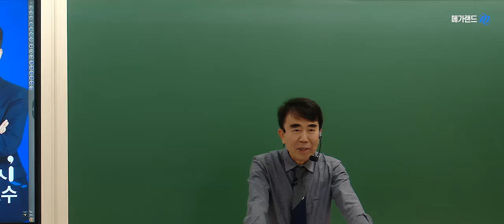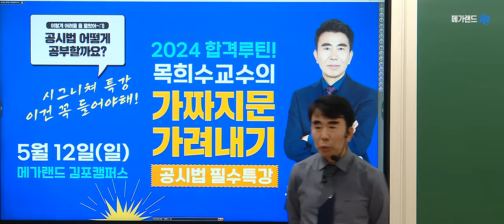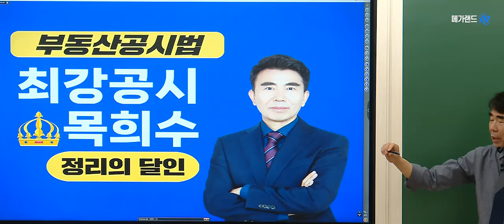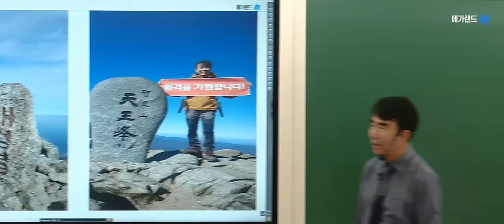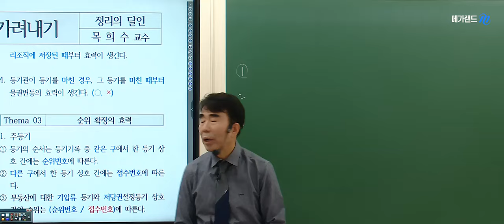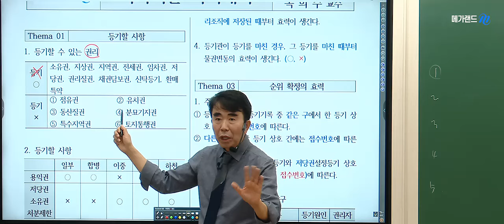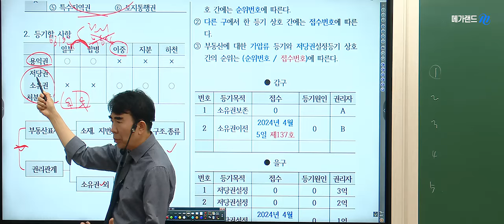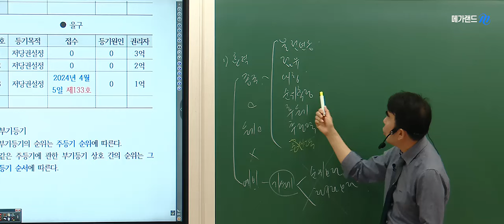[공인중개사학원 김포중앙] 최강공시 메가랜드 목희수 교수님의 🌈공시법 가짜지문 가려내기 특강 💚부동산공시법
🩷목희수교수님 시그니쳐! [가짜지문 가려내기 특강]은
총8강으로 진행하셨습니다.